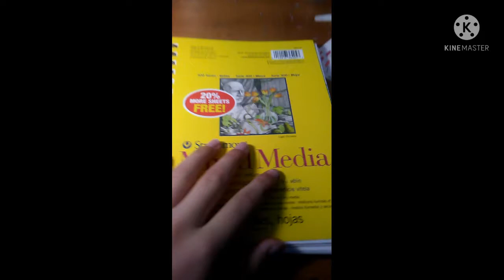All the drawings in my new sketch book!